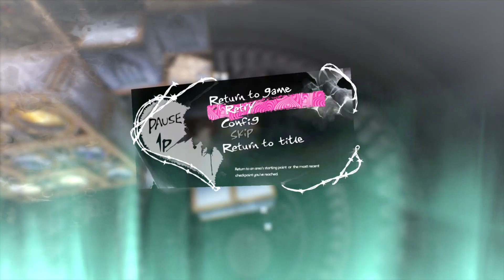Catherine: Full Body - 09 - Clock Tower 2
The puzzles of the Clock Tower turn out to be more difficult than anticipated.